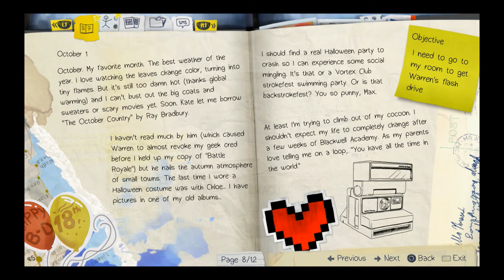Life Is Strange pt4 What The HELL MAN!!!!